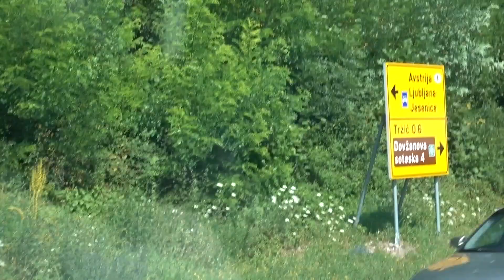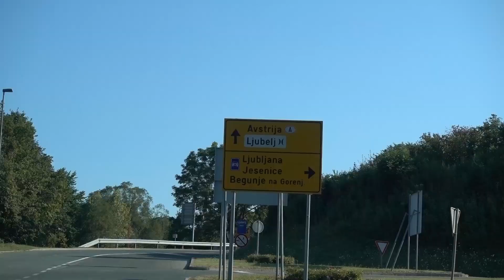Riding and crashing the best jumps in Slovenia | Georgie Fechter Vlog #27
In this episode you are following me on holiday.When i went to the legendary Wörthersee and of course riding some awesome jumps in Slovenia with the one and only Primoz "the tankwagen" Tanko.
Thanks to the locals for letting us ride those amazing set of jumps.

to get you hands on some fresh M.O.D clothing.